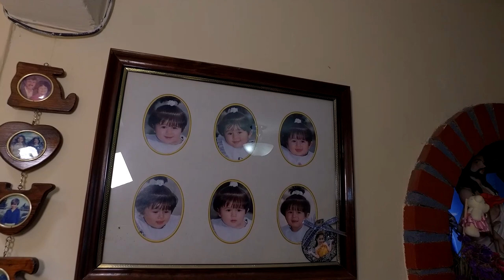Boda de ORO y XV Años de Jade - MISA - Parroquia de la Inmaculada Concepción. León, Guanajuato.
Paquete  ORO   (Video con 4 cámaras en FIESTA y MISA, Foto Digital Sin Limite, 2 Ampliaciónes 20x24 y 2 foto libros )